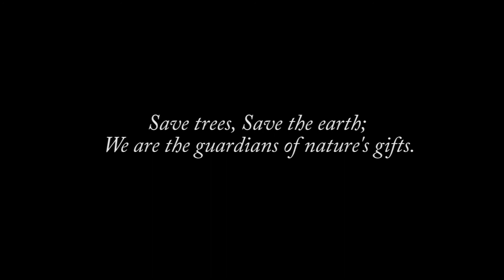ISHIKA DAS CLASS - V | PLANTING A TREE ON WORLD ENVIRONMENT DAY || Holy Cross School, Kumarghat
HOLY CROSS SCHOOL, KUMARGHAT
WORLD ENVIRONMENT DAY THEME -'Time for Nature,'
with a focus on its role in providing the essential infrastructure that supports life on Earth and human development.